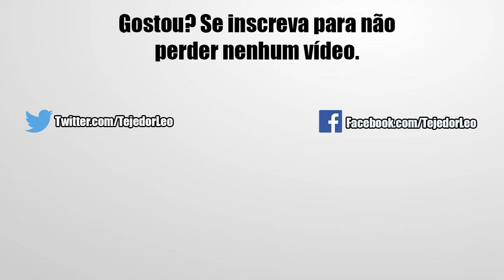Evento do Vegeta Cópia! Dando uma Farmada e Comentando Sobre o Card | DBZ Dokkan Battle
Salve minha gente, nesse vídeo de hoje estarei mostrando pra vocês o evento de história do "Vegeta Duplicata", aproveitando também pra dar Dokkan Awaken nele e falar sobre esse card. Confira!